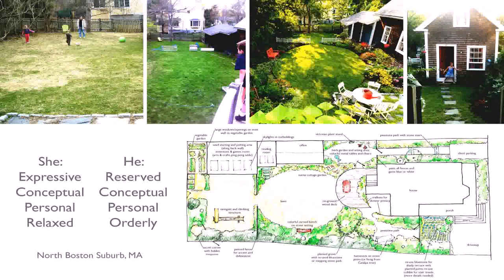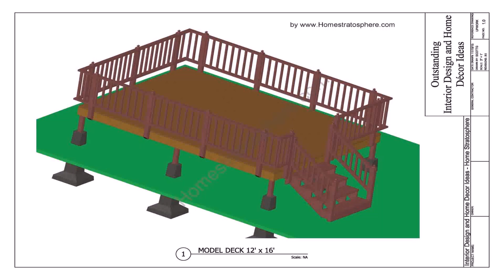Balcony Design Online